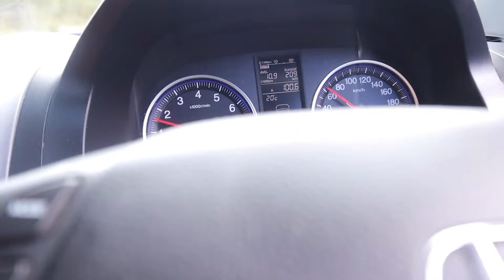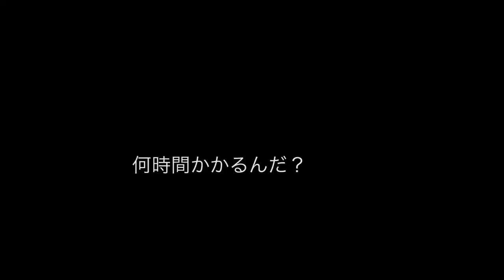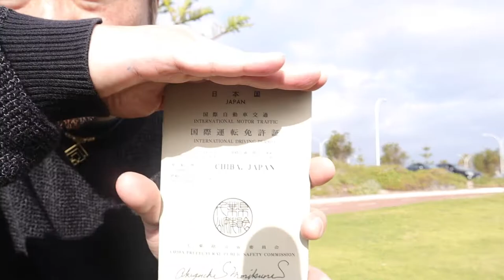【必見】オーストラリアWA州の運転免許切り替え方法！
ようやく移住して1ヶ月、色々とまだまだバタバタしてますが、少し余裕があったときに撮りました。編集は1時間くらいなので簡素的なものになってます！笑
【参考ブログ】
【現地での必要書類】
・パスポート
・住所が記載された公的文書
例)銀行からの手紙、TFNの手紙、職場から送られてくる明細
・AUSの銀行のカード、併せて銀行の残高証明←これは現地で詳細をメールで送れます
・免許証の本体と、それに対するNATTIの翻訳
・免許証申請用紙（Driver’s License Application Form）←現地にあります
・VISAへのアクセス許可証（VEVO）←現地にあります

※動画本編でも話していますが、パースの領事館に行っても翻訳してもらえませんのでご注意ください

☆過去の動画☆